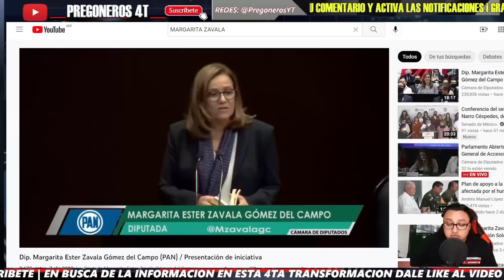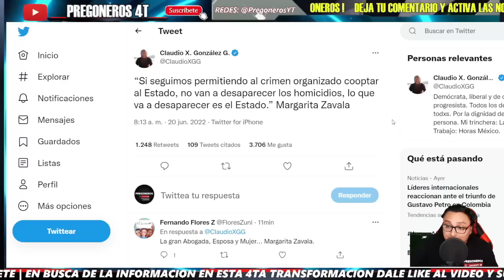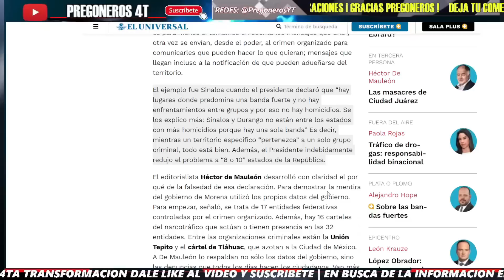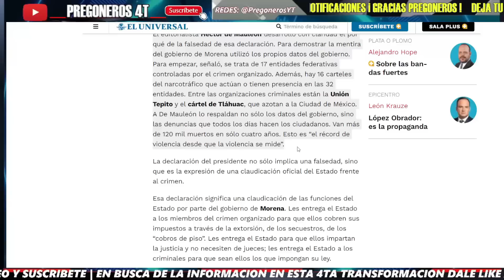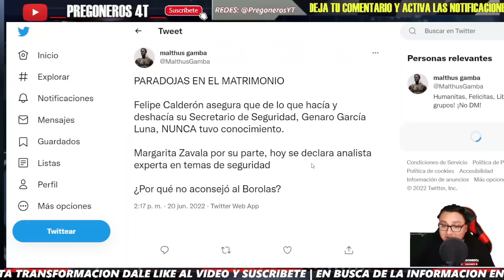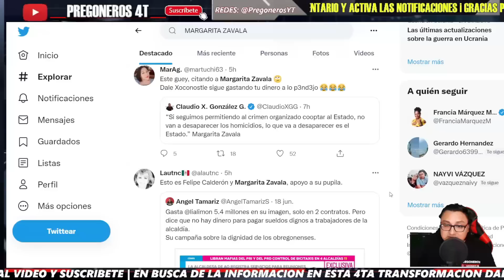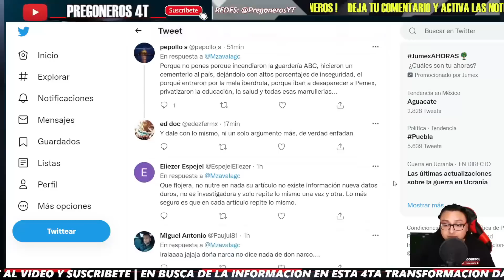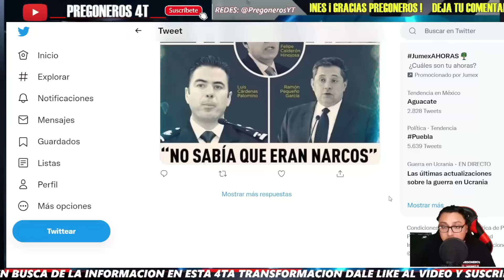QUEDA PEOR ¡MARGARITA ZAVALA CINICAMENTE HABLA DE SEGURIDAD PARA GOLPETEAR A AMLO! ¡LA TUNDEN!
PREGONEROS 4T.

Pregoneros 4T !!!